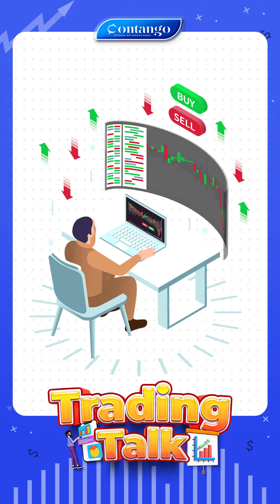How to Select the Perfect Stock Broker for Trading in Tamil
Welcome to "Trading Talk," our animated guide that takes you on a fascinating journey into the world of trading and investing! Join us as we explore the key differences between these two financial approaches, helping you understand the strategies behind each one better.

 In this informative video, we dive deep into the world of stock brokers and guide you on how to choose the best one for your trading needs. Whether you're a beginner or an experienced trader, finding the right broker is crucial for your success in the stock market. We cover important factors such as fees, customer service, trading platforms, research tools, and more. Watch now and make an informed decision for your trading journey!

Follow us on this exciting adventure to enhance your financial knowledge and make informed choices in the world of trading and investing!